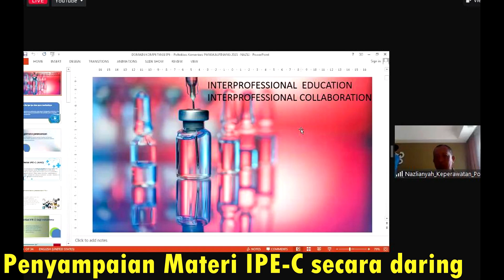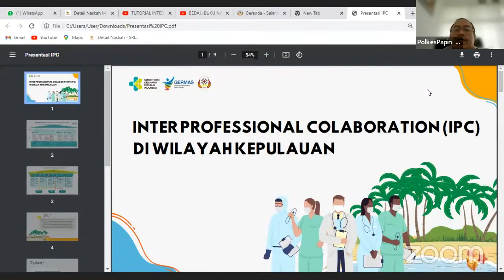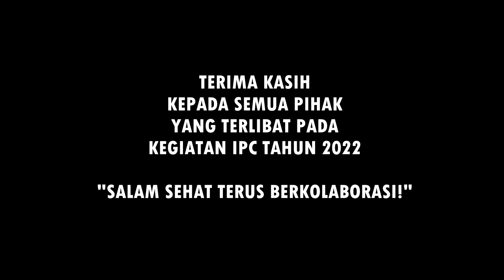KEGIATAN INTER PROFESSIONAL COLLABORATION (IPC) DI WILAYAH KEPULAUAN POLTEKKES KEMENKES PANGKAPINANG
Poltekkes Kemenkes Pangkalpinang menyelenggarakan kegiatan Pembelajaran Inter Professional Collaboration (IPC) di wilayah kepulauan tahun 2022. Adapun kegiatan ini dilakukan dalam tiga sesi, yaitu penyampaian materi IPE, Praklinik, dan Praktik Lapangan IPE. Kegiatan pembelajaran ini dilaksanakan pada tanggal 5-10 Desember 2022 secara daring melalui media virtual meeting, sedangkan Kegiatan praklinik dilaksanakan pada tanggal 13 Desember 2022 dan pelaksanaan praktik lapangan dilaksanakan pada tanggal 14 Desember 2022.